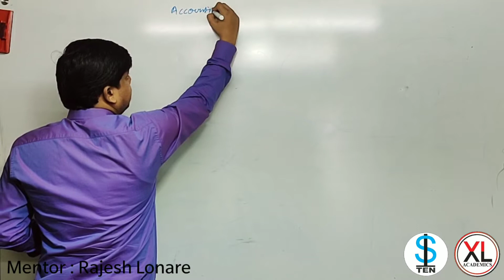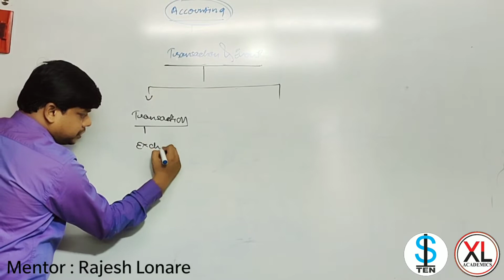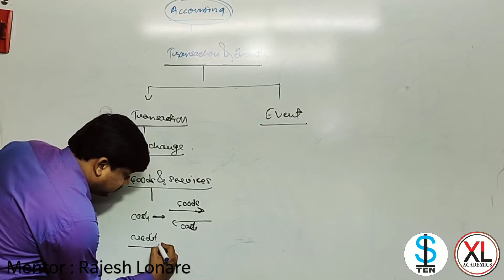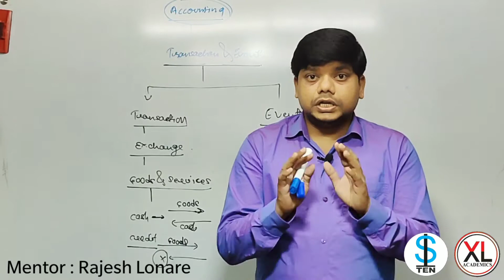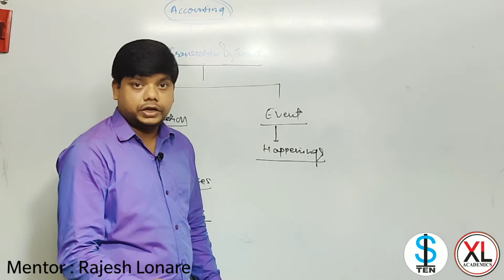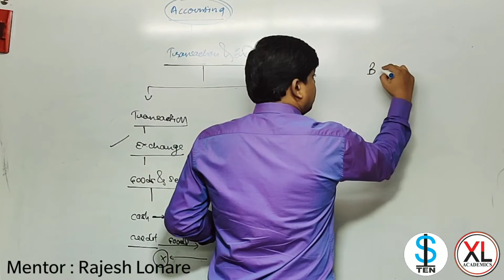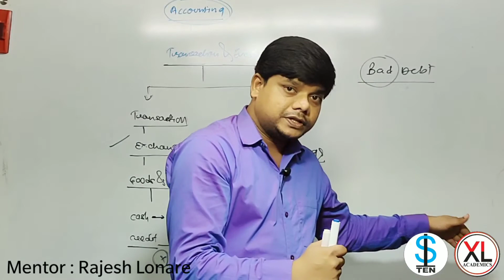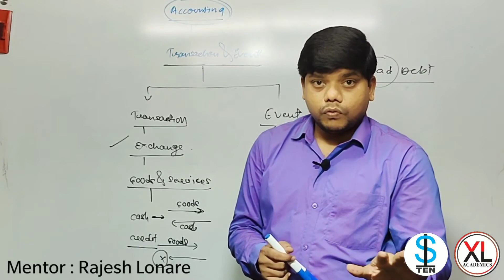What is Accounting..? ( Part-2 )